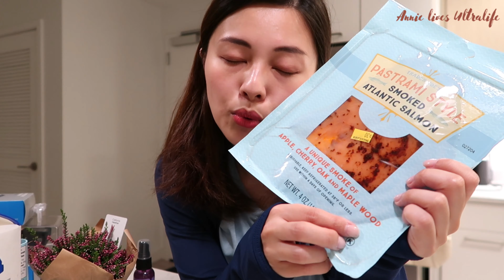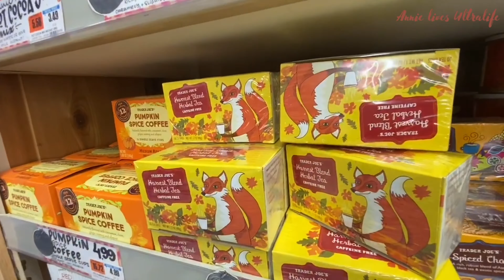【BOSTON VLOG #3】9月开箱｜Trader Joe’s Grocery Haul｜拼装餐桌椅｜AirPods Pro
9月中旬 波士顿一如既往地突然入秋了 夜晚变凉了也变长了
空气中弥漫着肉桂 枫糖 苹果酒的味道
夕阳也愈发像颗红心咸蛋黄 提醒说可以吃奶黄流沙月饼了
Happy Harvest!!